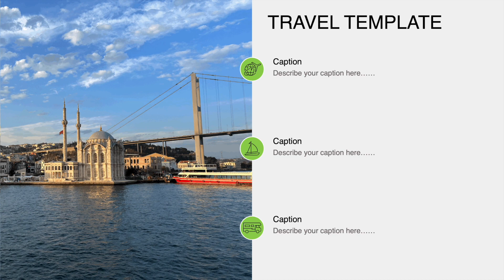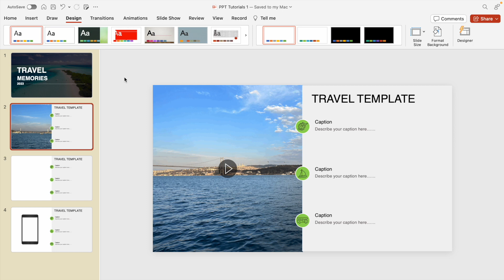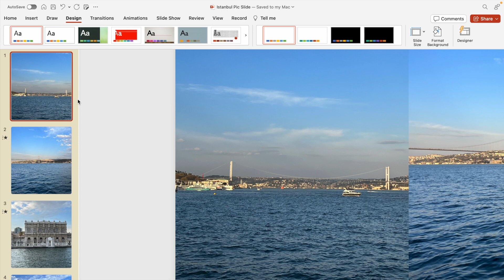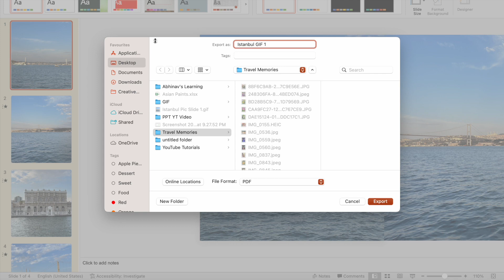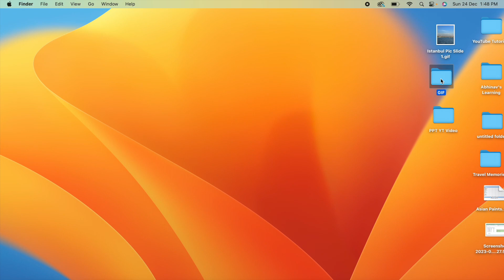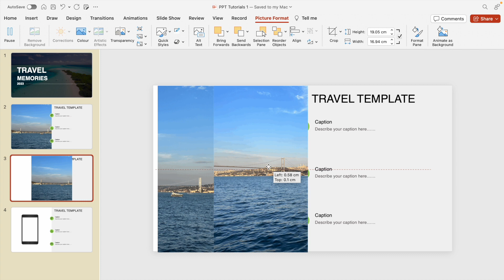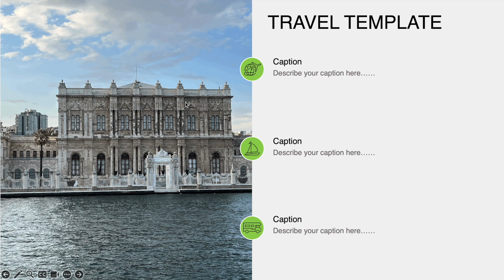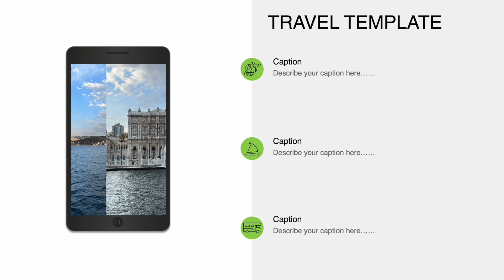How To Create and Add Animated GIF in Microsoft PowerPoint Presentation in Hindi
In this video you will learn how to create animated GIF in powerpoint presentation to make your presentation looks attractive and convey most of the messages in a crisp manner.